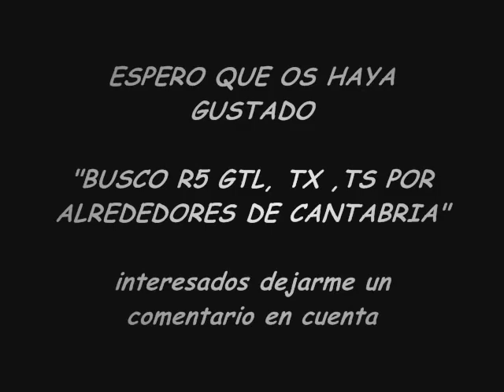RALLY REGULARIDAD VILLA DE COMIILAS 2009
fots de las psadas por roiz trasmalon y control de paso numero 3